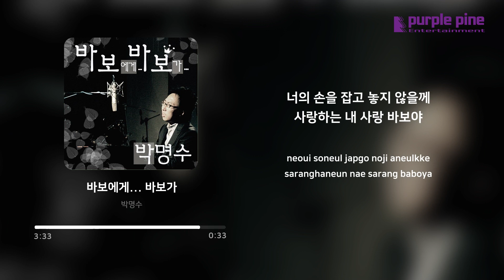박명수_바보에게... 바보가 (가사 싱크) [PurplePine Entertainment]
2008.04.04 Released by Purplepine Entertainment
거성 `박명수` 제 8의 전성기.
그의 음악에 대한 열정의 정점 [바보에게... 바보가]

오랜 시간 동안 온 국민들에게 큰 웃음을 선사해주었던 박명수 .
그동안 ’바다의 왕자’ , ’탈랄라’ 등을 발표하며 코미디언이라는 본업 외에 음악에 대한 열정을 듣고 보는 즐거움으로 승화 시켜 많은 사람들에게 기쁨을 선사하며, 제 8의 전성기를 구가하고 있는 그가 이번에 또 다시 새로운 디지털 싱글을 발표하며 가요계에 도전장을 내민다.
이번에 선보일 [바보에게...바보가] 는 슬픈 멜로디에 슬픈 가사가 잘 어울려진 곡으로 이루의 ‘둘이라서’, 데이라이트의 ‘머리를 자르고’ 등을 작곡한 미누키(minuki)가 곡을 만들었다.
또한, 이번 싱글을 발매한 이틀 뒤에 ’세기의 결혼’을 하게 될 그라서 더욱 화제를 낳고 있다. 4월 6일 소공동 롯데호텔 크리스타 볼룸에서 8세 연하의 여의사 한모씨와 백년가약을 맺는 개그맨 박명수의 결혼소식으로 신부에 대한 궁금증이 증폭되고 있는 가운데 시인 원태연 이 박명수의 러브스토리를 듣고 작사하여 결혼 선물로 선물한 사실이 뒤늦게 공개되었다.
이번에 발표하는 그의 새로운 싱글은 그와 평생을 함께 할 피앙세와 그를 사랑하는 많은 팬들에게 너무나도 큰 선물이 될 것이다.